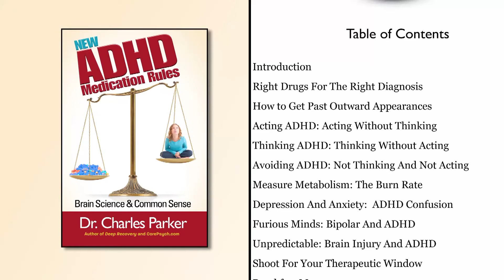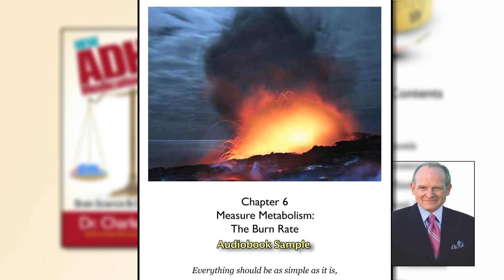New ADHD Medication Rules Audio - Metabolism - 6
You can purchase Dr. Parker’s book "New ADHD Medication Rules: Brain Science & Common Sense" from anywhere in the world, by clicking on this

Too many miss brain function and rely on imprecise labels that create amorphous treatment targets for treating ADHD.
Chapter 6: Last time I checked, the mind was connected to the body. If you don't appreciate the absolute relevance of metabolism, how your body burns those ADHD medications, you can forget medication precision. Chapter 6 takes you from Why Care to What-To-Do.

- More than 400 articles on psychiatric diagnosis and treatment.

- Learn more about how your medications are expected to perform.  This knowledge helps guide your treatment success; you will better understand if your medications are working correctly.

- Training tools to facilitate evolving psychiatric care.
Video Tutorials for ADHD Meds:
The YouTube Playlist To Correct The ADHD Medication Drop